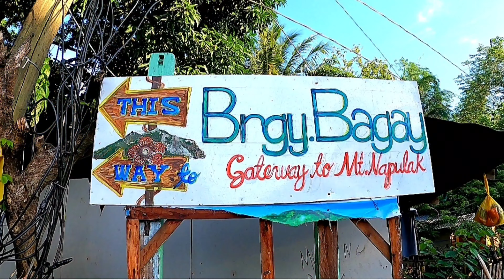NIPPLE PEAK GATEWAY MT.NAPULAK PART 1#iloilo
MTB TRAIL RIDE - Enjoy the rough and tough ride as the Guimbal Trail Riders explored the location of Barangay Bagay which is considered as the gateway to Mt. Napulak in Igbaras, Iloilo.
Mount Napulak is widely known for its NIPPLE PEAK. Why? If you look at Mt. Napulak from a distance, there is a huge rock on top of that mountain that resembles like a nipple. Interesting right? hehehe

Welcome to Inday Shei trail biking channel. This page is mostly up for trail biking activities. Aside from that, we also hike and do road tripping.

If you're up for an adventure in Guimbal, Igbaras, Miag-ao or Tubungan, just drop a message in our official page GTR and the admin will gladly accommodate your questions or query before heading to your planned trail. Every Sunday is the fixed group ride and it is announced by the admin days before the weekend.

This and other videos are also posted in my Facebook and Instagram account.